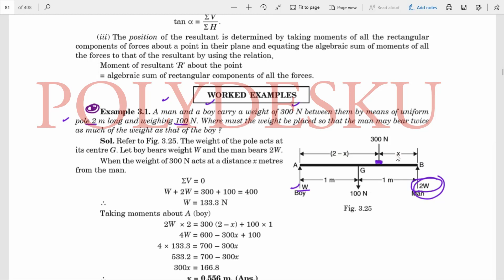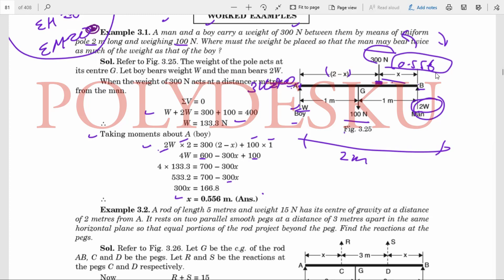A man and a boy carry a weight of 300 N between them by means of uniform pole 2 m long and weighing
A man and a boy carry a weight of 300 N between them by means of uniform pole 2 m long and weighing 100 N. Where must the weight be placed so that the man may bear twice as much of the weight as that of the boy ?